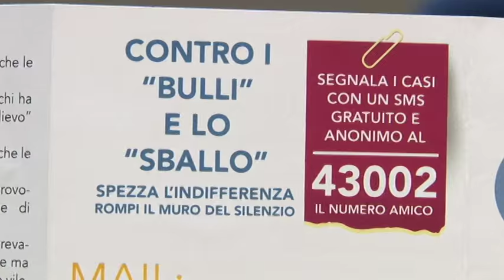Teramo. Premiazioni "... il più forte sono io!"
Anche quest'anno è giunto a conclusione il progetto di prevenzione contro il bullismo e lo spaccio di droga nelle scuole della provincia di Teramo, promosso dalla Prefettura con lo slogan "... il più forte sono io!"